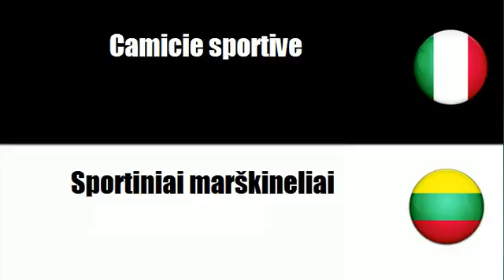Imparare il vocabolario Lituano # Argomento = Indumenti speciali